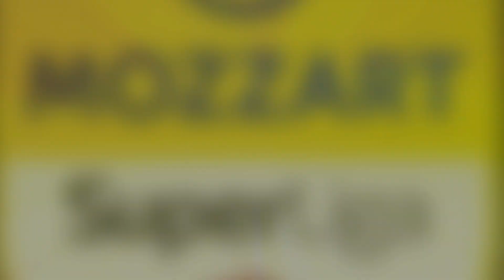SREĆA NA STRANI MITROVIĆA: Treći gol Crvene zvezde protiv Čukaričkog / 30.04.2023.